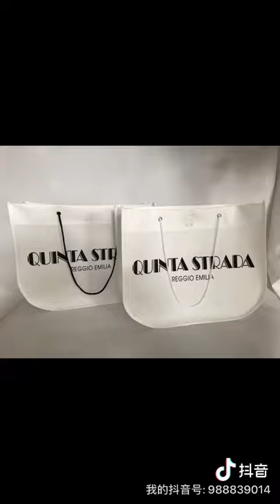eco-friendly bag of HOTOP factory produced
Zhejiang Hotop Technology Co., Ltd was established in 2006 and its predecessor is Wenzhou Boyibo Bags Co. Ltd. Our mission is to advocate energy conservation and environmental protection that creating customer value for the world first-class non-woven bag production, by the scientific and technological powered progress in technical innovation. In 2013, we led the first non-woven three-dimensional bag development in world.